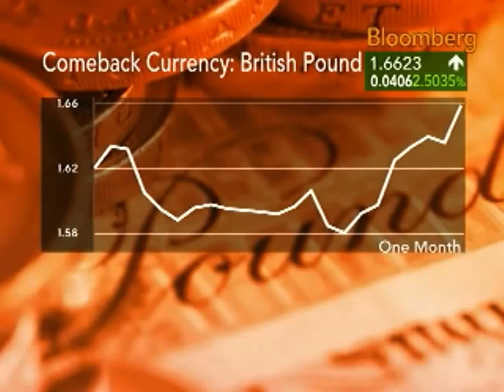Euro Rises Above $1.50 for First Time Since August 2008: Video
Oct. 21 (Bloomberg) -- The dollar weakened beyond $1.50 per euro for the first time in 14 months as optimism the global economic recovery is gathering momentum increased demand for riskier assets at the expense of the greenback. Bloomberg's Sara Eisen reports. (Source: Bloomberg)